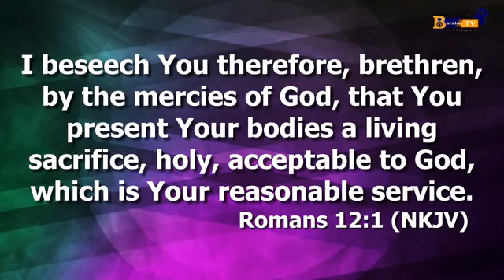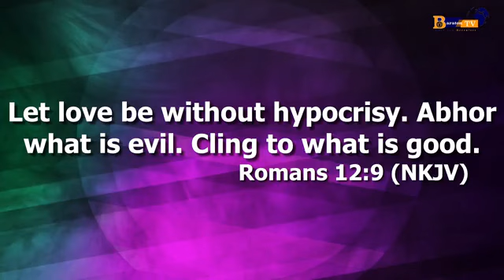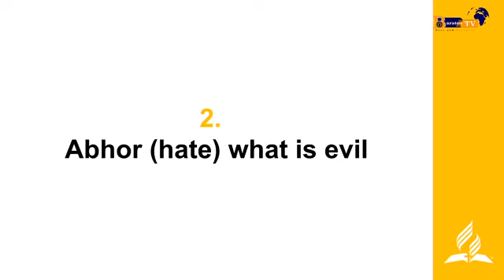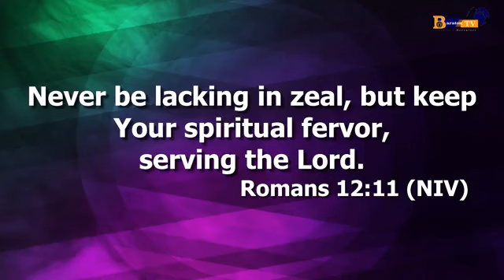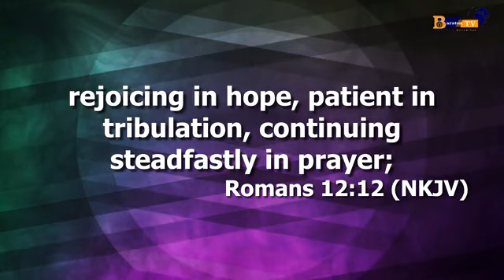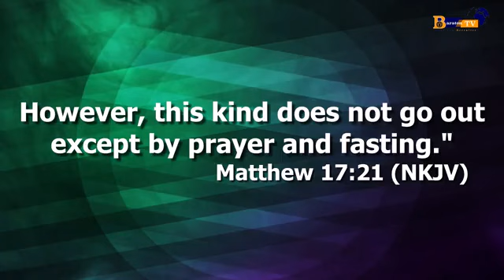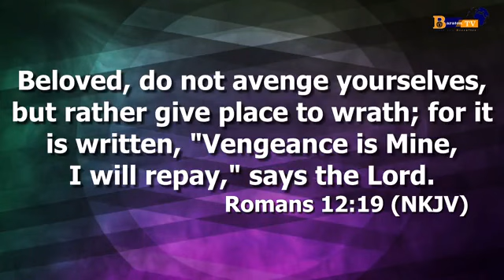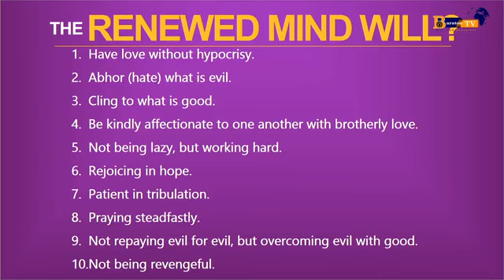Friday Power Worship - Baraton TV